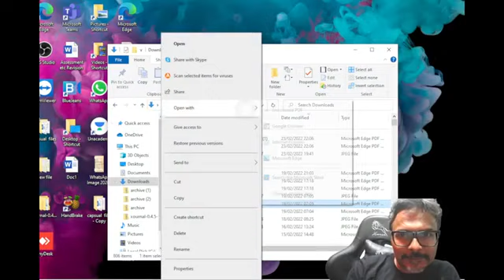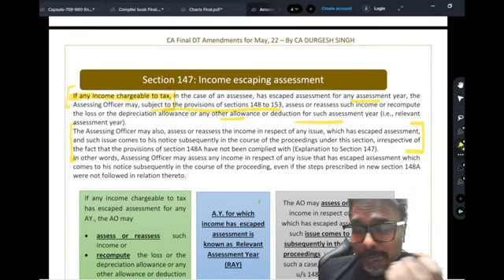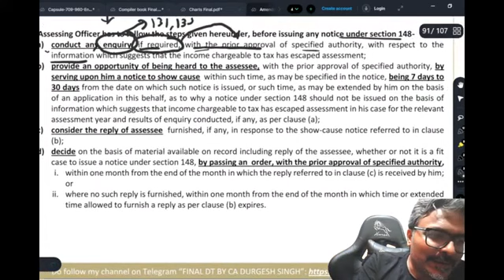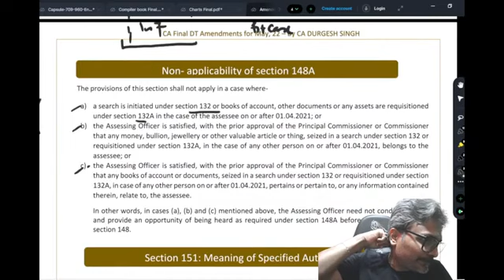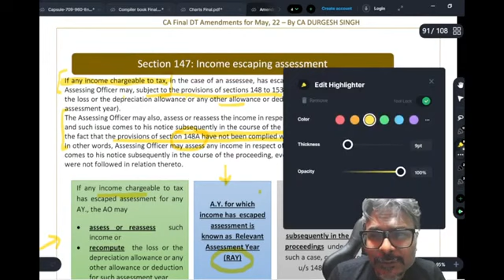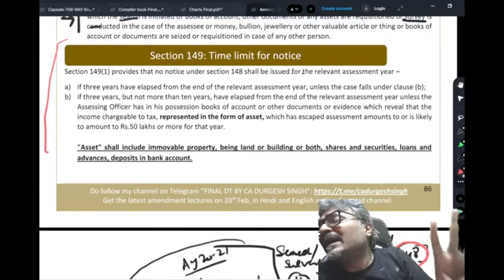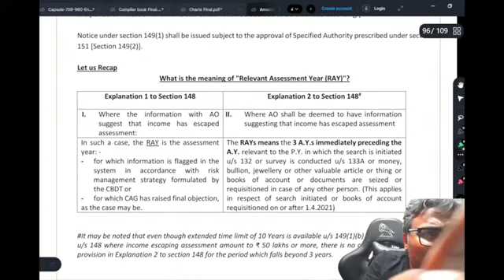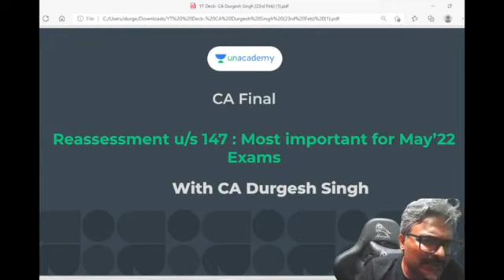147 ASSESSEMENT NOV 22